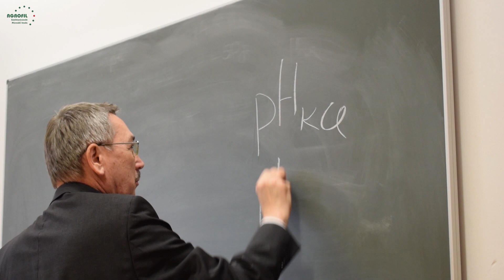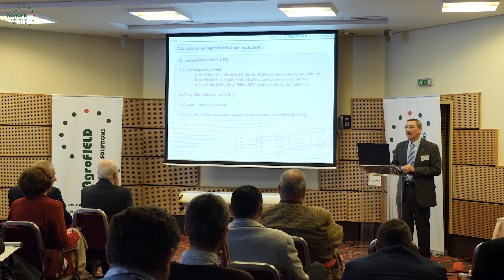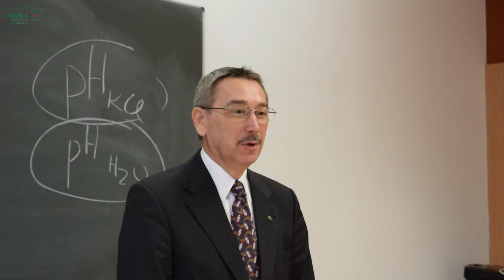AgroFIELD Akadémia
Az AgroFIELD Akadémia Konferencia előadói közül ma Dr. Schmidt Rezsőt mutatjuk be, aki “Talajsavanyodás. Talajmeszezés, mint agronómiai alapinformáció” címmel tart előadást Konferenciánkon.